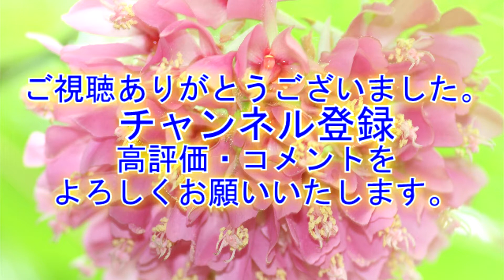奥秩父の桜 "ＳＬと桜、神明社の桜"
説明